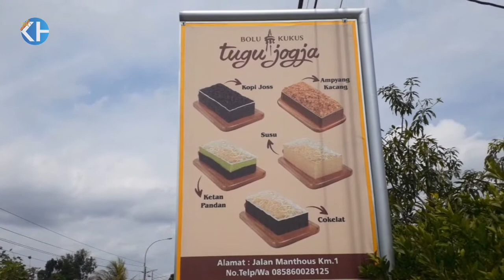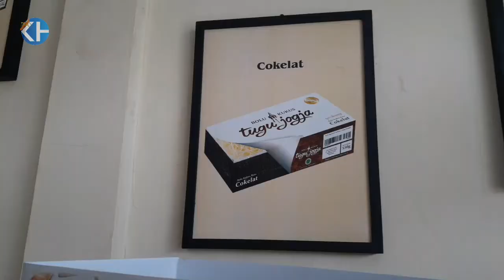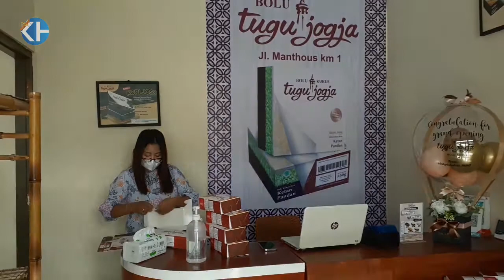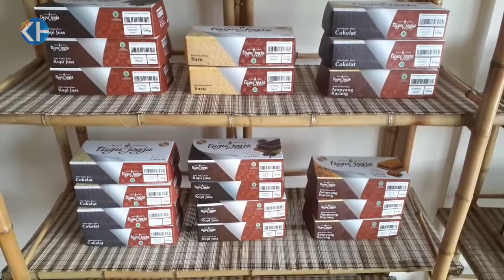Bolu Kukus Tugu Jogja Hadir di Gunungkidul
PLAYEN, (KH),– Penyedia kue kenamaan asal Yogya ‘Bakpia Kukus Tugu Jogja’ hadir di Gunungkidul. Melalui program kemitraan, gerai baru dibuka di Jl. Manthous km.1 Glidag, Logandeng, Playen, Gunungkidul.

“Buka tanggal 3 Oktober 2021. Di Gunungkidul jenis kue yang kami andalkan dan banyak sediakan berupa Bolu Kukus,” kata mitra Bakpia Kukus Tugu Jogja di Gunungkidul, Dwi Suryaningrum, Sabtu (2/10/2021).

Dalam rangka launching, pihaknya menyediakan promo beli 1 gratis 1 selama persediaan masih ada. Promo tersebut berlaku selama 2 hari, 3-4 Oktober 2021.

Alasan membuka gerai di Gunungkidul diantaranya berkaitan erat dengan peluang atau pangsa pasar. Dwi menilai masyarakat Gunungkidul punya banyak tradisi dan kebiasaan yang dilangsungkan dengan menggelar hajatan.